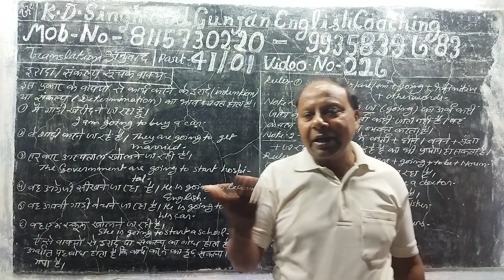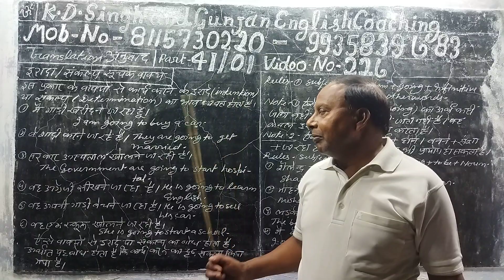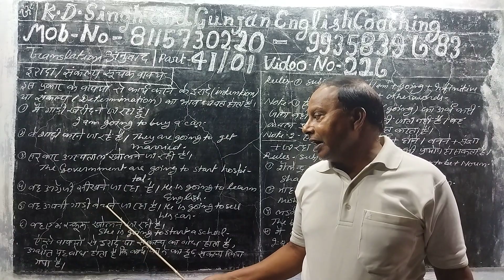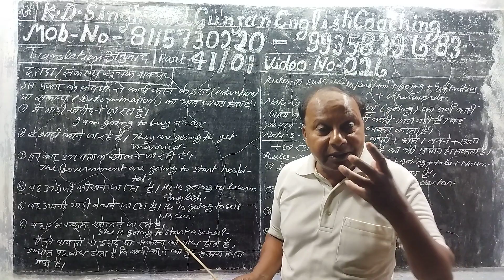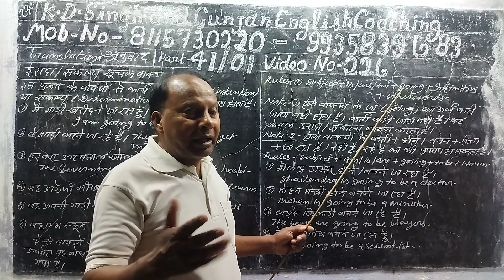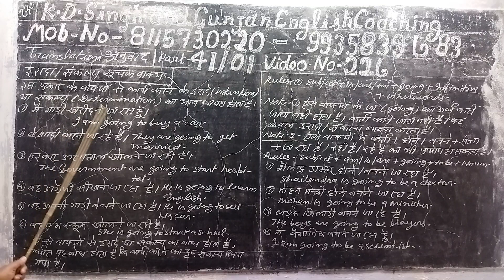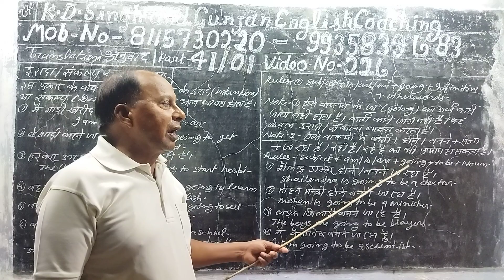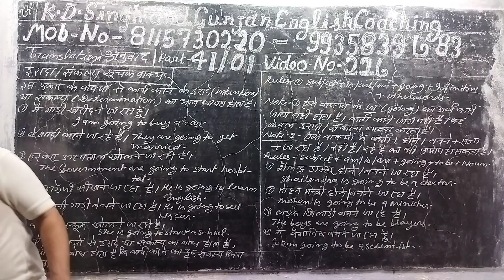Part 41/01 Video no. 226.Translation from Hindi into English. sentences of intention. determination.